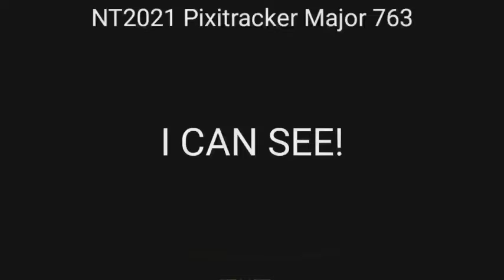T V Render Pack Rounds 2386 to 2405